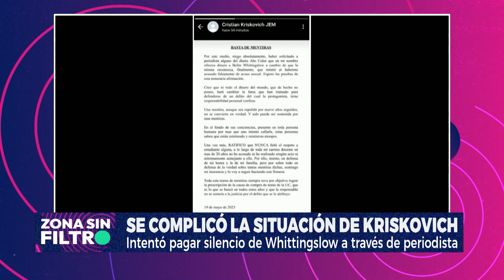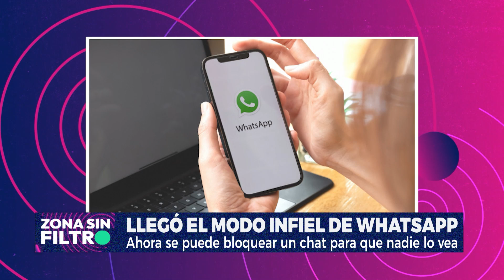CuentaFinal ⏱️ | Modo infiel 🤫👁️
Con la nueva actualización, WhatsApp nos permite ya bloquear algunos chats con huella dactilar. Los chats protegidos no se muestran al abrir WhatsApp... Atentis a todos los detalles en el video.

🎙️ Carmiña Masi y Gustavo Velázquez